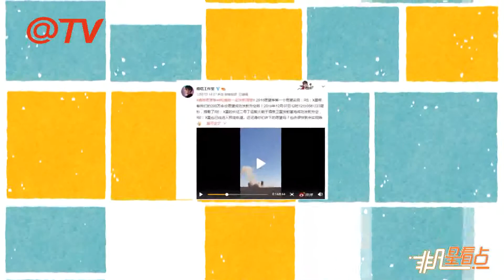這寵粉程度簡直了！鹿晗送給粉絲的衛星順利升空